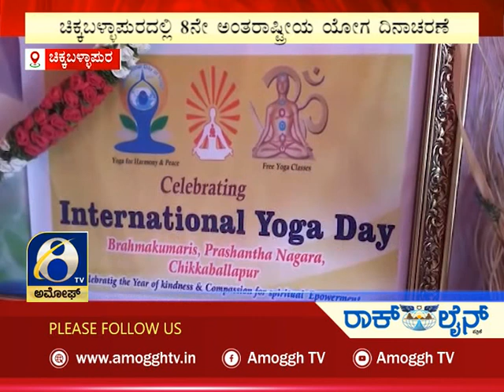ಅಮೋಘ್ ನ್ಯೂಸ್ | Amoggh News | @8pm | 20-06-2022